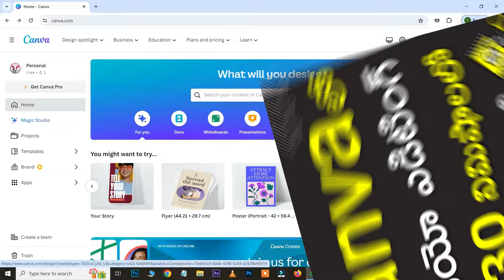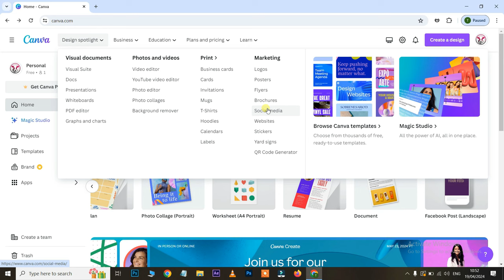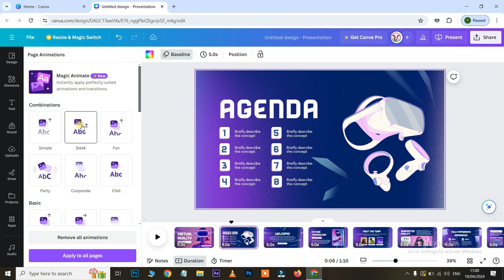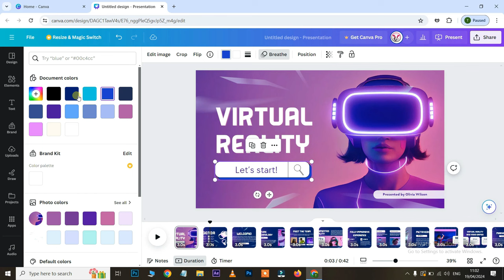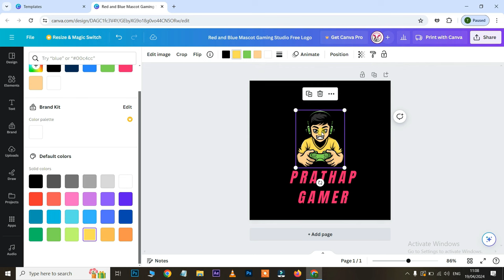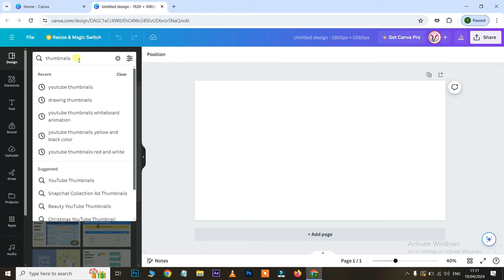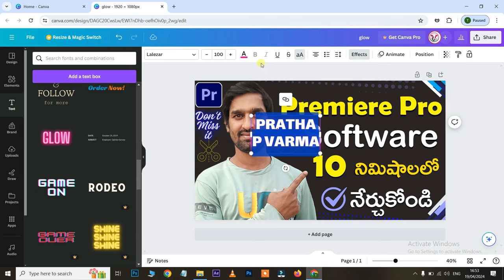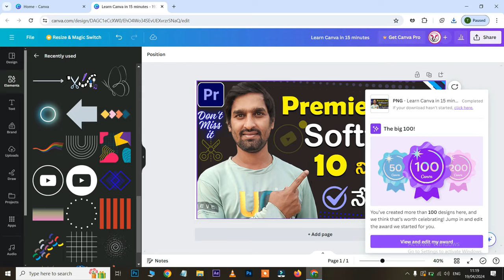Canva Tutorial 2024 - How To Use Canva For Beginners Step-By-Step Guide Telugu | Best Photo Editor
In This Canva Tutorial, We learn How to use Canva from the Basic to the Pro Level.
Canva. Canva is a popular online graphic design platform that allows users to create a wide range of visual content, including presentations, social media graphics, posters, documents, and more. In this video, I tried to teach Canva step by step guide for beginners.

Learn Canva Step-by-step Guide:
00:00 Canva User Interface
04:07 Canva Create Presentations
08:10 Canva Create Logos
10:26 Canva Create YouTube Thumbnails
14:18 Canva File Download

"Canva Mastery 2024: Your Ultimate Design Guide"
"Design Like a Pro: The Complete Canva Tutorial"
"Unlocking Canva: Expert Tips for Stunning Designs"
"2024 Canva Crash Course: Design Secrets Revealed"
"Creative Wizardry: Mastering Canva in the New Year"
"Canva 2024: Design Trends and Techniques"
"From Beginner to Boss: Level Up Your Design Skills with Canva"
"Next-Level Design: Advanced Canva Techniques for 2024"
"Design Evolution: Innovations in Canva for 2024"
"Canva Unleashed: The Definitive Guide to Design Excellence"